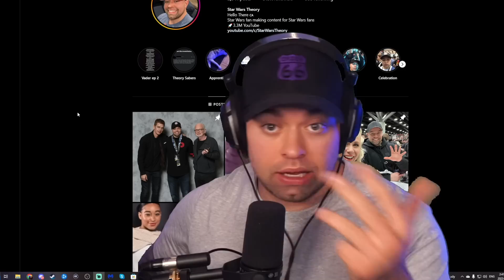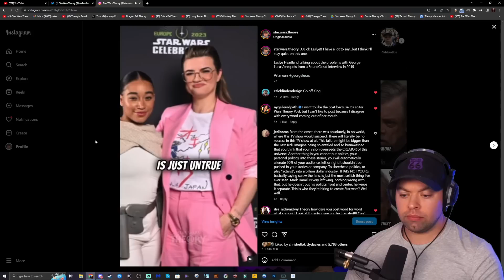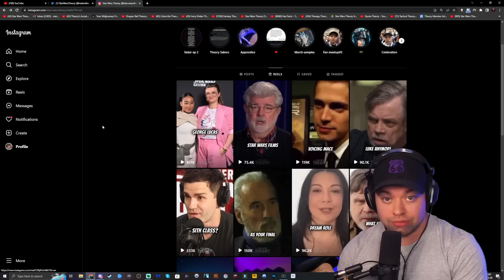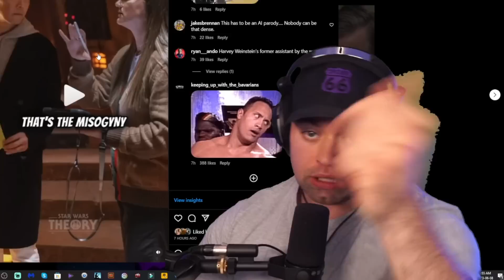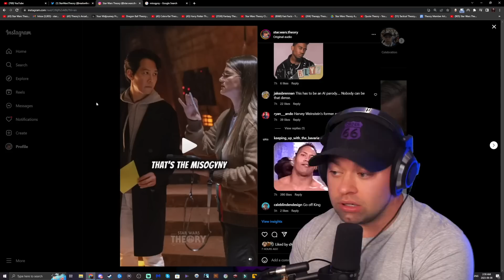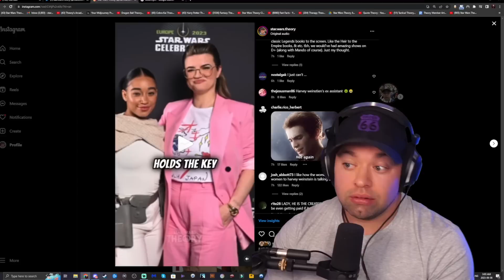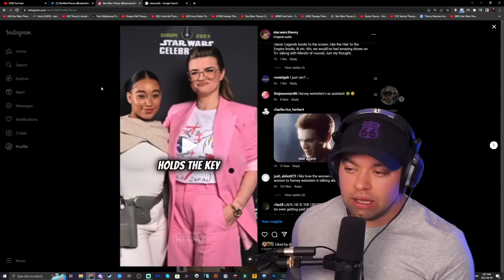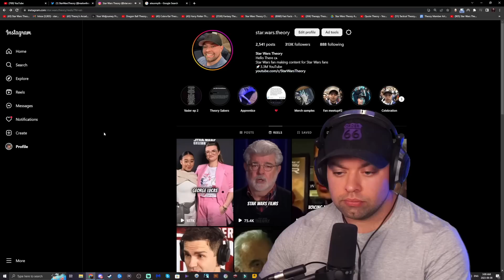How is Lucasfilm Ok with This...I Really Don't Get it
Leslye Headland talks some absolute nonsense in an interview from 2019 where she says George Lucas shouldn't be the only one holding the key to Star Wars and...well...watch for yourself.

We're trying to find the original source, and once he lets me know, I will update you with the full thing.

As always, keep comments respectful and let me know what you think of this absolute mockery.

I hope Lucasfilm and Disney will screen their workers a little better going forwards, I would hope that respecting George Lucas in some capacity would be mandatory if making millions (i assume) by playing in the sandbox he created and provided.